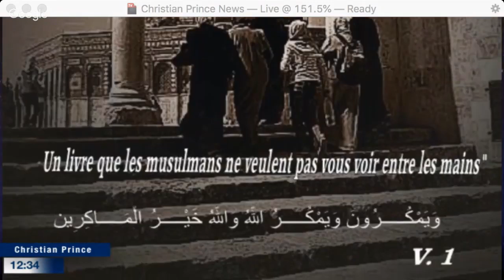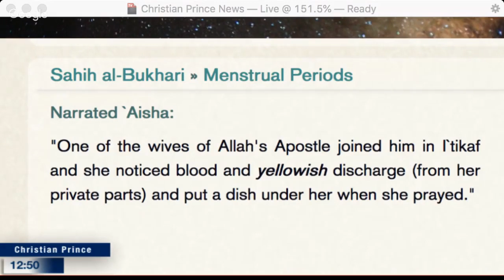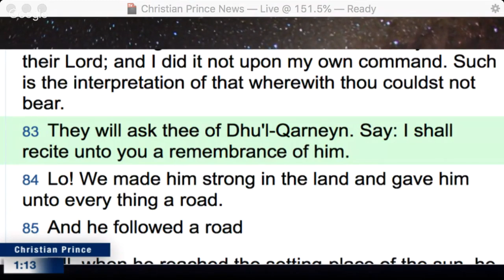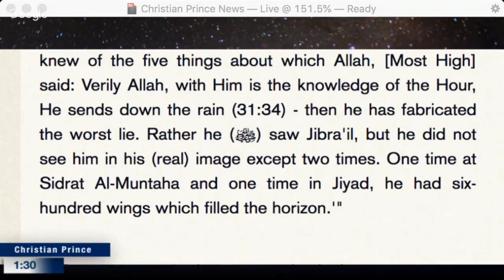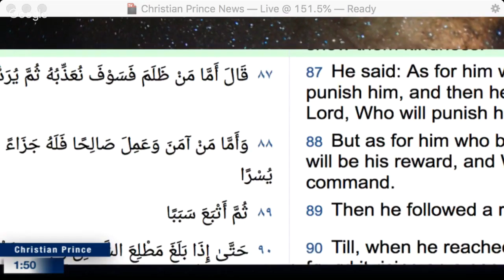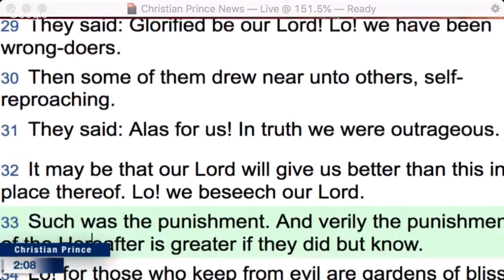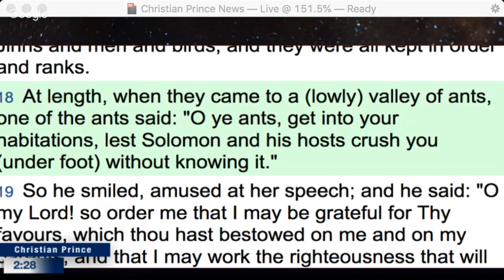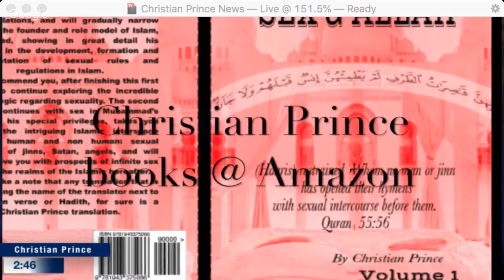Why Prophet Muhammad history can not be found in history books